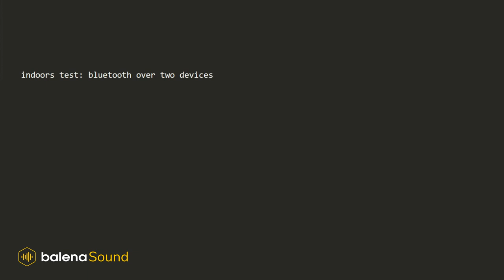balenaSound: a DIY multi-room sound system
balenaSound allows you to build your own DIY audio player and put those old speakers back to work! It supports Bluetooth, Airplay, Spotify and now we’ve added multi-room support, enabling you to build your own DIY full-home sound system using only Raspberry Pis!

P.S. - If this looks like fun to you, why not come join us?  Have a look at our current job openings